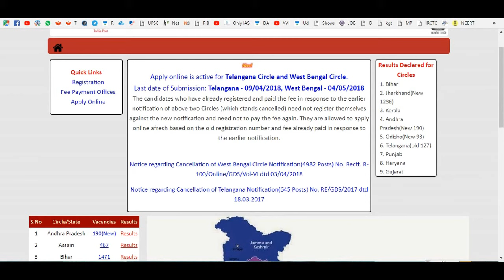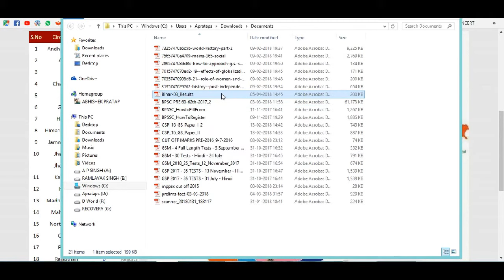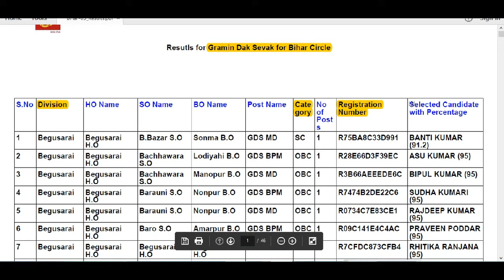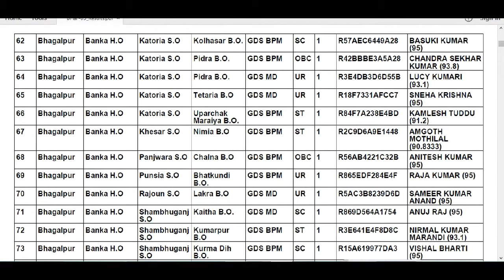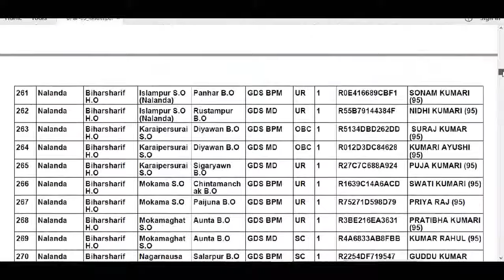BIHAR POST OFFICE GDS RESULT 2017 - INDIA POST RESULT "बिहार ग्रामीण डाक सेवक का परिणाम"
Bihar Postal GDS Result 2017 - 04 April 2018 | Merit List PDF: Bihar post office result 2017. Bihar Post Office Gramin Dak Sevak Merit List 2017|. Bihar Posta Download Bihar GDS Result 2018 PDF| Bihar Post office result. India Post Result